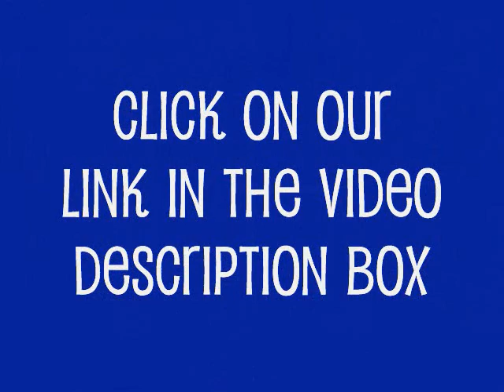Your Life Can Change in the Flicker of a Moment. Are You Ready For it?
You can turn a spare room in your house into a cash machine easily!  Register today for FREE information from Worldwide Marketing Group by signing up at the following